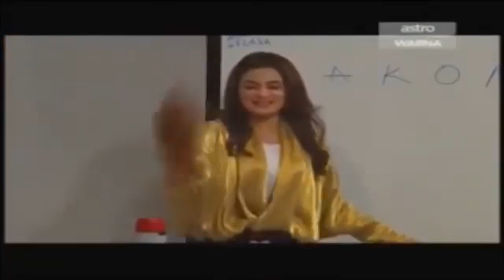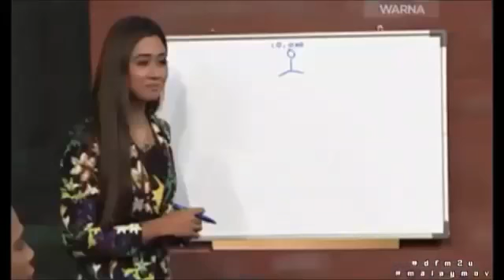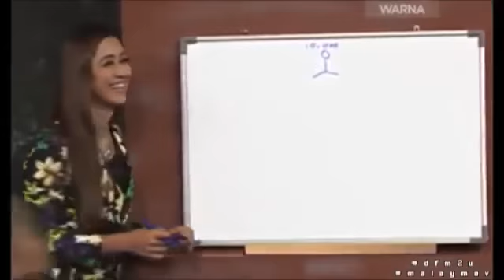LAWAK CIA CIA CIA PICKUPLINE HEBAT DARIPADA SEPAHTU YouTube